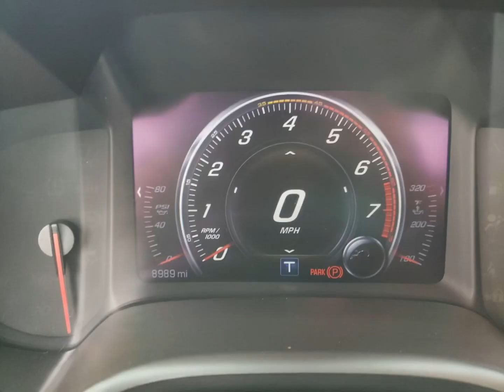Chevrolet Corvette Damaged